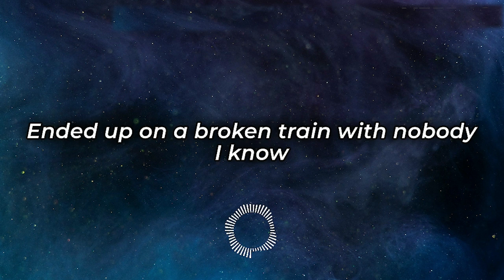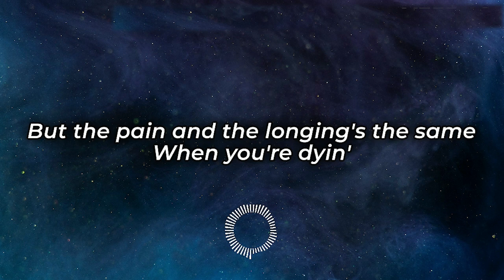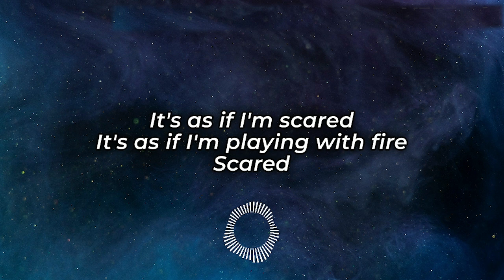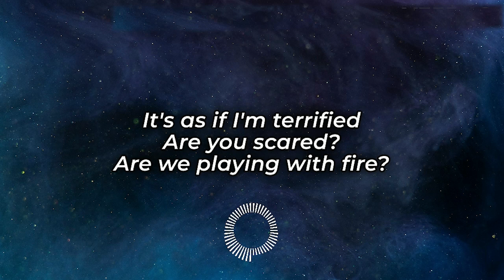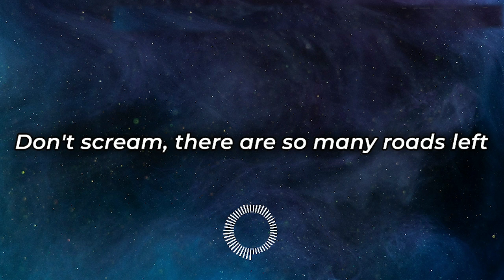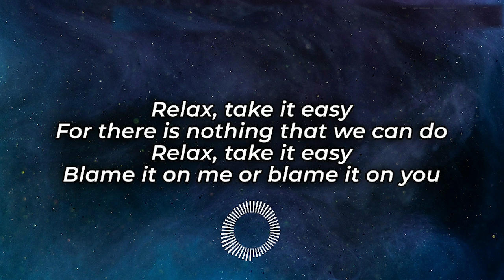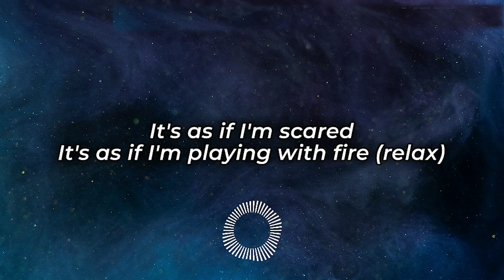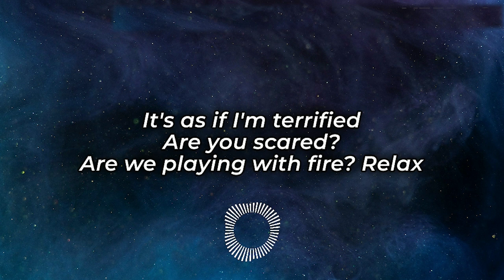MIKA - Relax, Take It Easy (Lyrics) (2007)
About this music in one of the comments the origin of the song is actually based on the traumatic event of the London Metro Bombings, Mika was on one of the Metros when it happened and he sang to himself to keep himself calm, 20 min after He got home, He wrote this song.
Lyrics :
Took a ride to the end of the lane
Where no one ever goes
Ended up on a broken train with nobody I know
But the pain and the longing's the same
When you're dyin'
Now I'm lost, and I'm screaming for help alone

Relax, take it easy
For there is nothing that we can do
Blame it on me or blame it on you

It's as if I'm scared
It's as if I'm terrified
It's as if I'm playing with fire
Scared

Are you scared?
Are we playing with fire?
Relax (love)

There is an answer to the darkest times
It's clear we don't understand it
But the last thing on my mind
Is to leave you
I believe that we're in this together
Don't scream, there are so many roads left

It's as if I'm scared (relax)
It's as if I'm playing with fire (relax)
Are you scared?

Relax
Relax